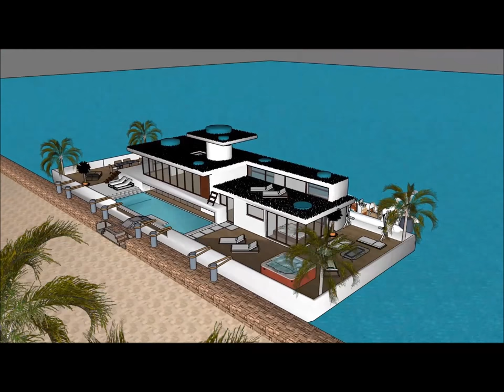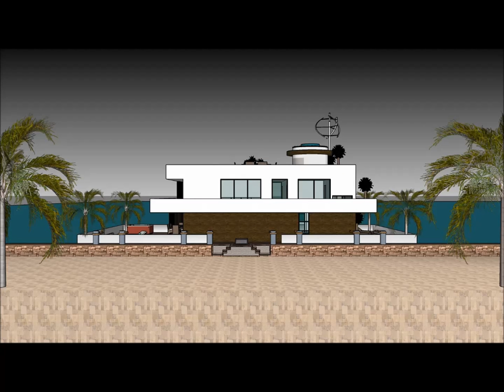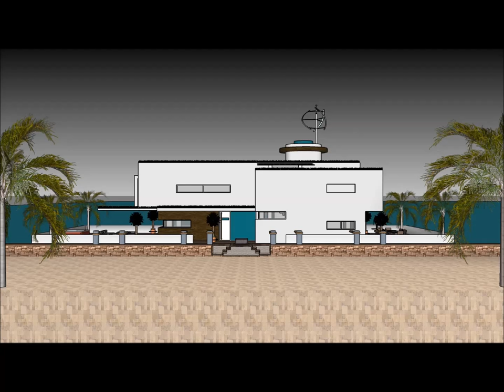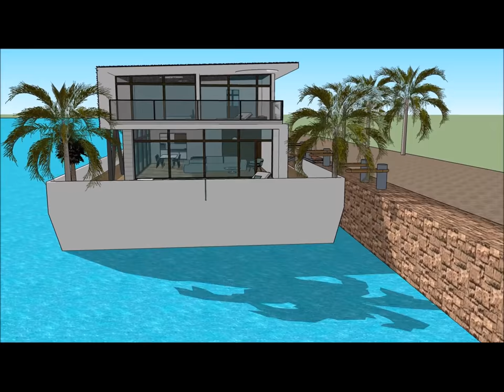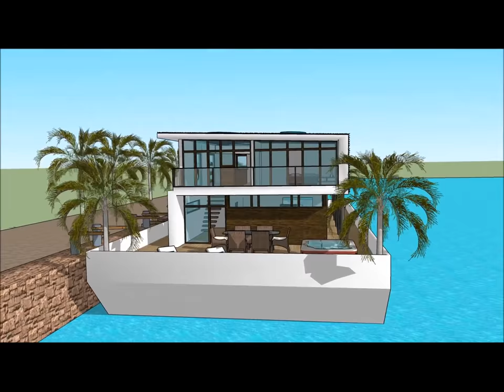Houseboat in Lagos NIGERIA KENYA Honeymoon Liveaboard Hot Rental Deluxe Luxury Day Cruise Houseboat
The Houseboat in Lagos NIGERIA KENYA Honeymoon Liveaboard Hot Rental Deluxe Luxury Day Cruise Houseboat  is made to sustain quality of life:

The Houseboat in Lagos NIGERIA KENYA Honeymoon Liveaboard Hot Rental Deluxe Luxury Day Cruise Houseboat  includes an Extravagant Barge Design ready for the extravagant user to rent the barge Houseboat

The Houseboat in Lagos NIGERIA KENYA Honeymoon Liveaboard Hot Rental Deluxe Luxury Day Cruise Houseboat  with high end living on the American w has three level plans with basement underneath it, which consist all the facilities needed for the renter. The Houseboat Barge has a unique modern